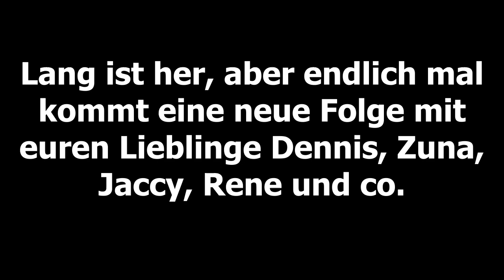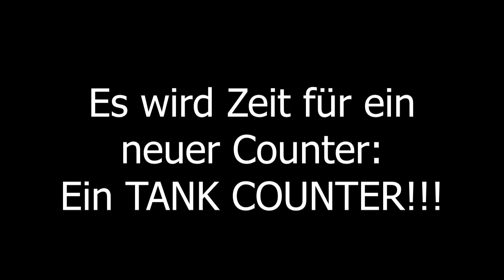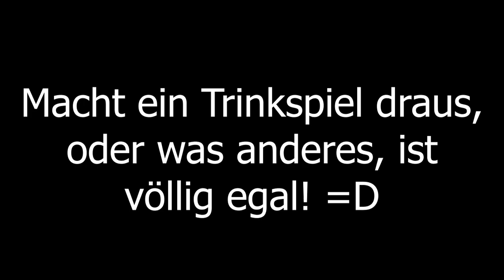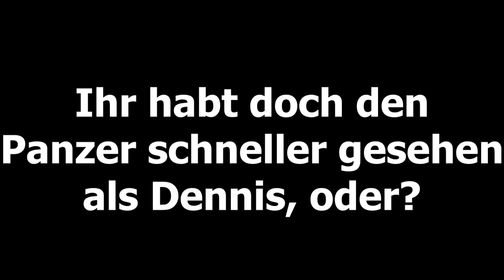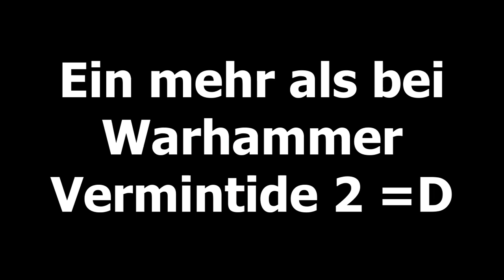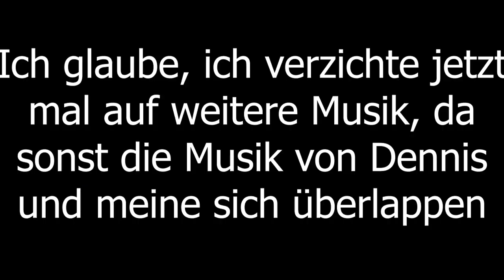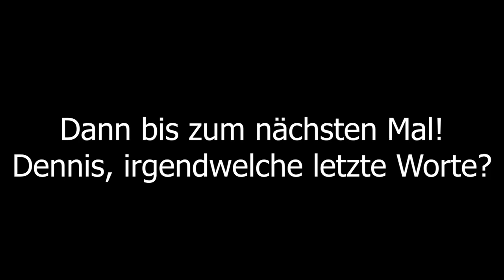Best of WolvesRedRex #3 [GER/DE]